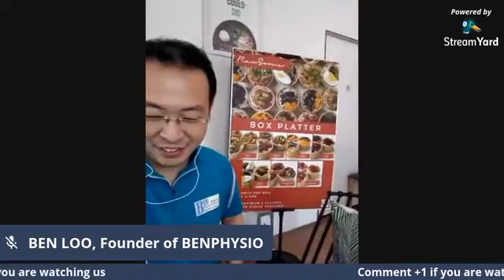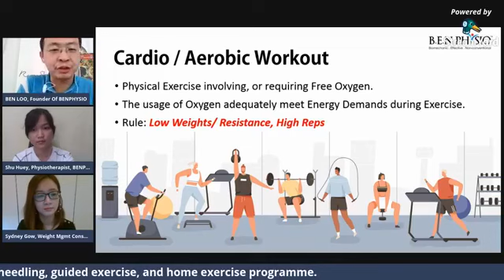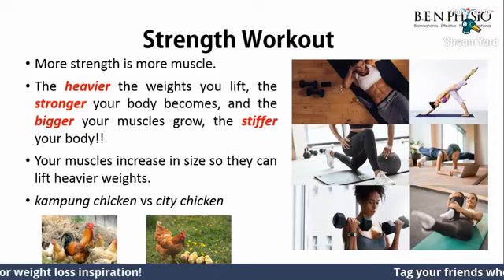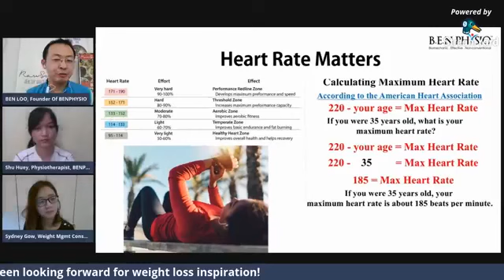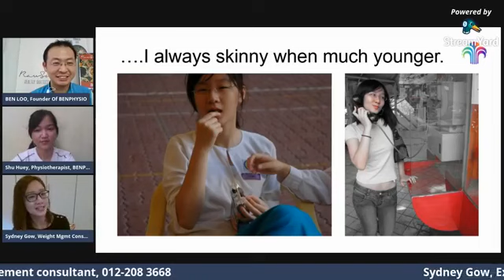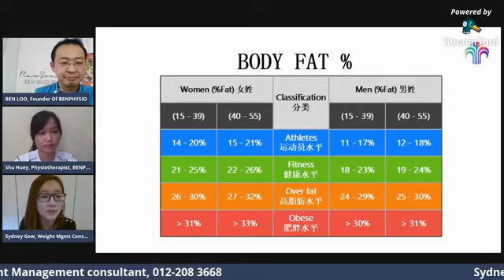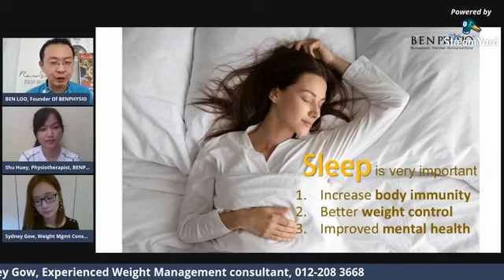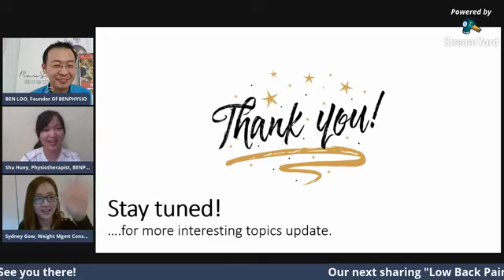Nutrition & Physiotherapy in managing your weight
Nowadays, everyone start to be more concern about body weight for health purpose. That is important to know more about nutrition and exercise tips to reduce body weight with effectively.